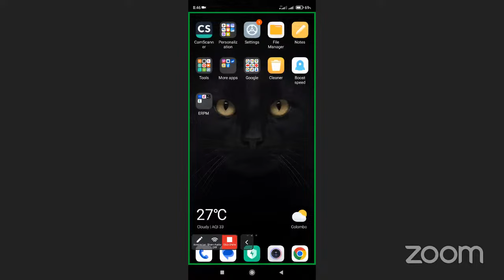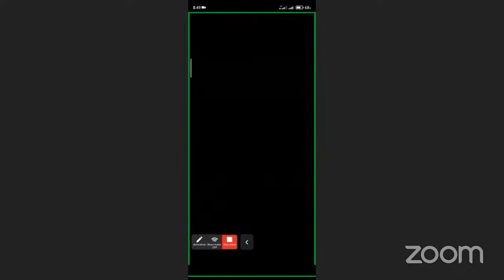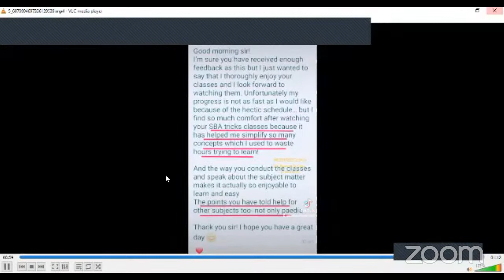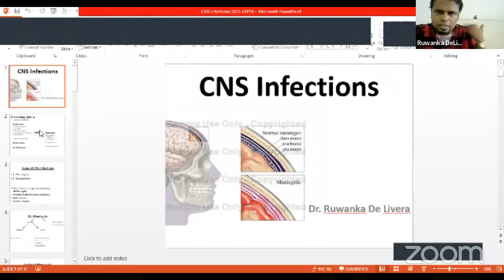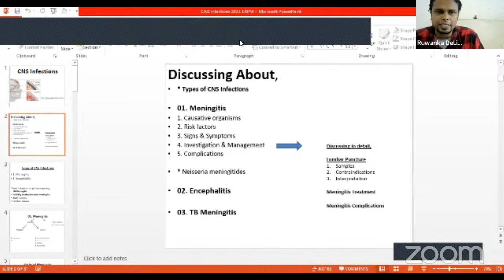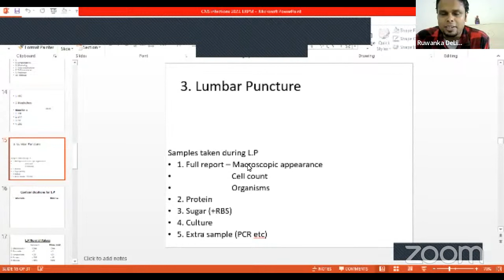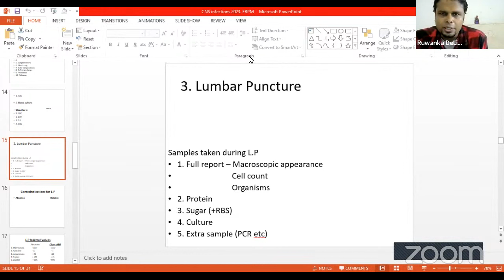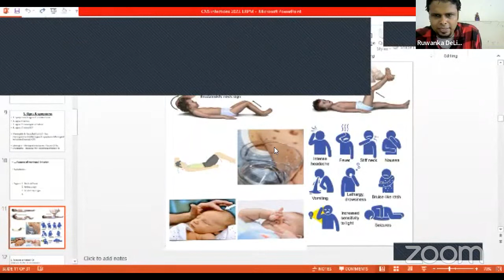Meningitis and meningococcal sepsis -Free session - PAEDIATRICS Z EASY - Dr. Ruwanka De Livera